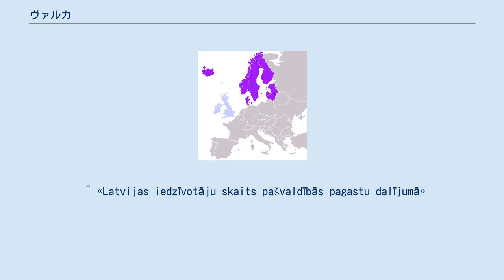ヴァルカ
ヴァルカ（Valka）は、ラトビアの都市。
エストニアとの国境に面している。
 隣接するエストニアのヴァルガ（Valga）と本来は一つの都市であった。
ラトヴィア、エストニアの両国によって分割されたため、ひとつの街の中に国境が設定されているようにみえる。
 近隣の都市としては、約65キロ南西のツェーシス、約80キロ北東のタルトゥ（エストニア領）などが挙げられる。
 中世では、ヴァルク（Walk）と称された都市がリヴォニア帯剣騎士団領とタルトゥ司教領の境界に位置していた。
16世紀後半、ポーランド王によって都市特権を認められた。
17世紀前半、グスタフ・アドルフ治世下のスウェーデンによって併合されるが、18世紀初頭の大北方戦争でロシア領となった。
 第一次世界大戦を経てバルト三国が独立を達成した際、ラトヴィアとエストニアの間で、この地域をめぐる領有権問題が発生した。
そのため、イギリスの仲介のもとで、ヴァルクがエストニア領のヴァルガとラトヴィア領のヴァルカに分割され、街を分割するような形となった。
 2004年にラトヴィア、エストニアがEUに加盟し、シェンゲン協定の加盟国にもなった。
そのため現在では両都市間の往来は自由に行え、現在でも残る国境検問所の建物の前も自由に通過できる。
さらに、2019年からの新型コロナウイルス感染症による国境封鎖の際も、エストニアのヴァルガに居住する住民がヴァルカとの間で比較的自由に行き来することができた。
 ^ «Latvijas iedzīvotāju skaits pašvaldībās pagastu dalījumā»